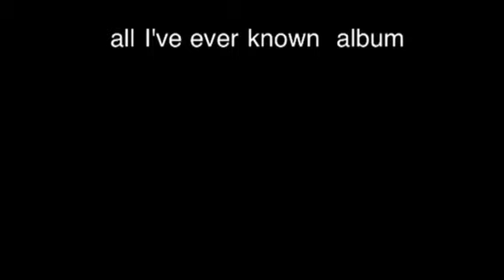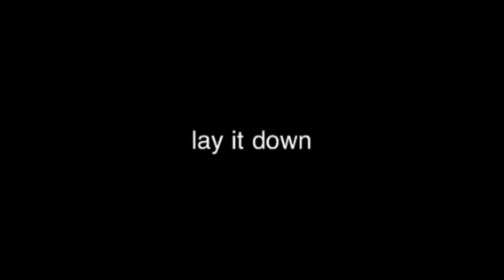LAY IT DOWN WIT ME (Carolina's Finest) T.R.U